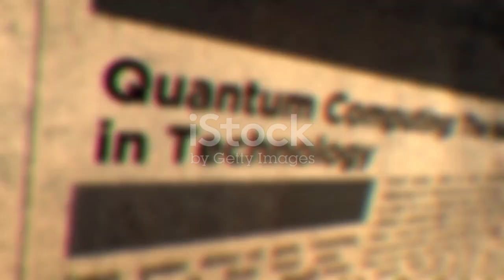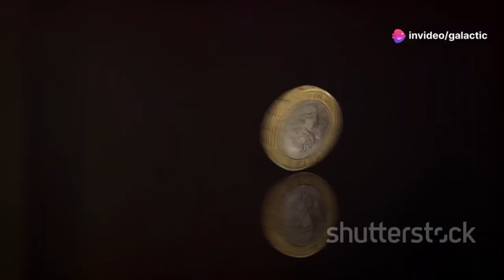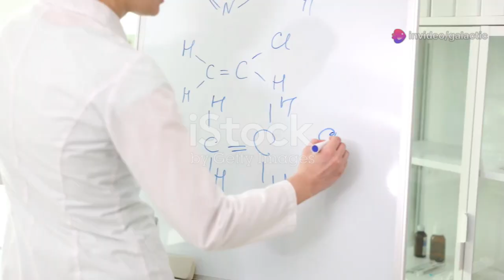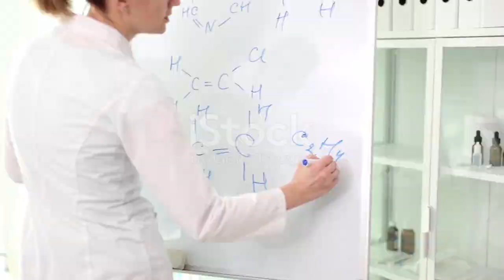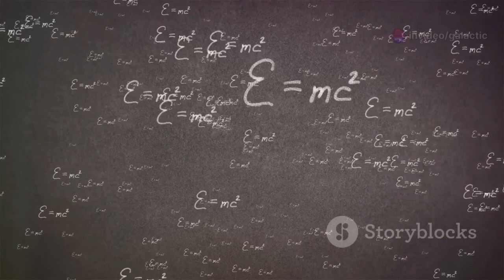James Webb Uncovers Bizarre Quantum Pattern in Saturn’s Rings with Majorana 1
A groundbreaking discovery has emerged from the James Webb Space Telescope’s scan of Saturn’s rings. The Majorana 1 quantum chip detected a strange, repeating signal that defies all known natural processes. This pattern appears coherent across vast distances and may point to retrocausal or non-local quantum effects. Scientists are now exploring theories from vacuum fluctuations to quantum memory systems. The finding could redefine our understanding of planetary physics and the nature of time itself.